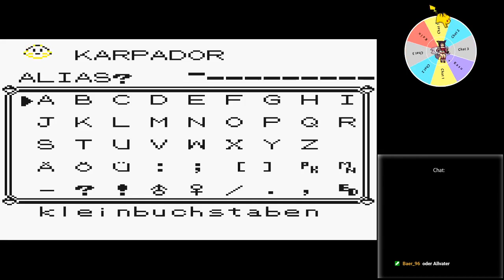Pokemon Gelb - Deutsch - S01E04 - Arenaleiterin Misty - Let’s Play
Pokemon Gelbe Edition

Pokemon Gelbe Edition ist ein klassisches RPG-Abenteuerspiel, in dem du die Rolle eines jungen Pokemon-Trainers übernimmst. Dein Ziel ist es, alle acht Orden zu gewinnen und der beste Pokemon-Trainer der Welt zu werden, indem du Pokemon fängst, trainierst und gegen andere Trainer kämpfst.

Die Gelbe Edition hebt sich durch ihre enge Anlehnung an die beliebte TV-Serie ab, insbesondere durch Pikachu, das dich während deines gesamten Abenteuers begleitet. Mit einzigartigen Farben und Animationen bietet die Gelbe Edition eine charmante und nostalgische Reise in die Welt der Pokemon.

Titel: Pokemon Gelbe Edition
Genre: RPG/Adventure
Entwickler: Game Freak
Publisher: Nintendo